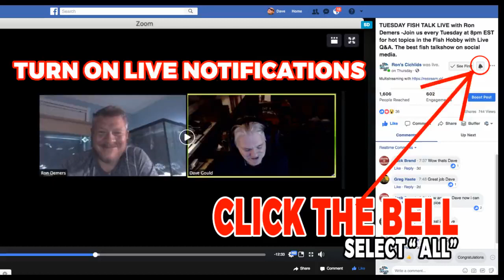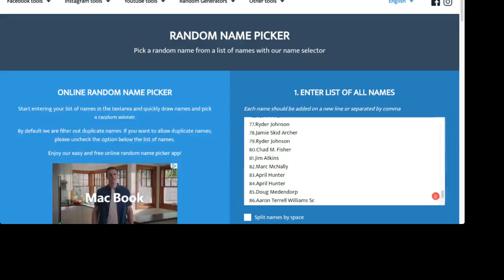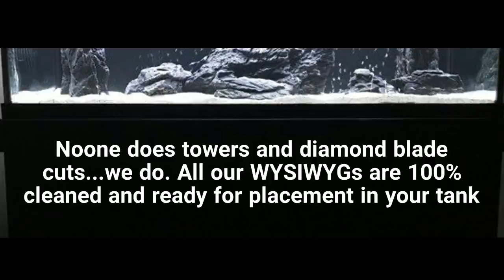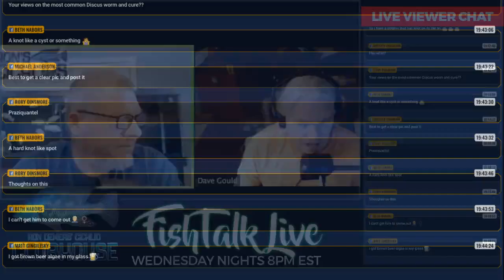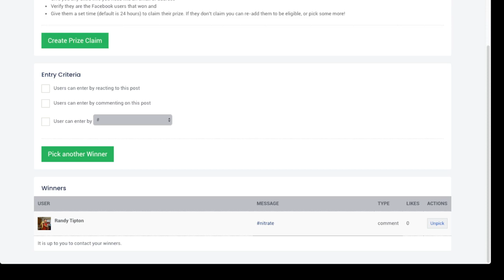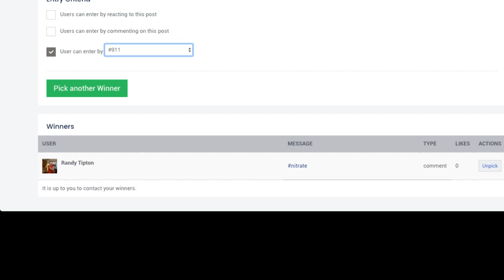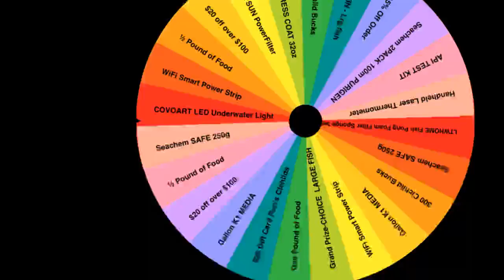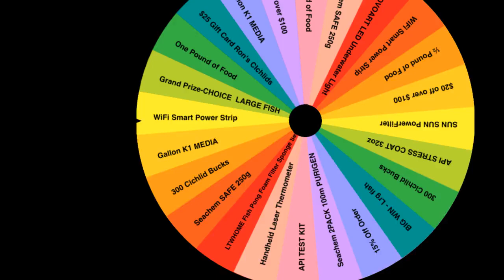FishTalk Live with Ron Demers- Episode #45 Cloudy Water Remedies